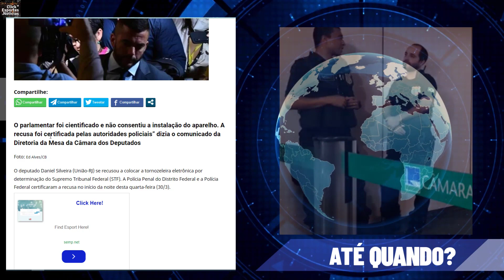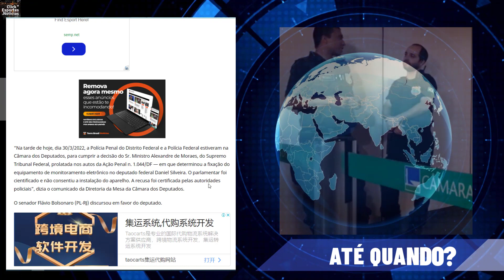PF não Consegue Colocar Equipamento em Daniel Silveira (ÚLTIMAS NOTÍCIAS)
Daniel Silveira se Recusou a Usar o Equipamento

O parlamentar foi cientificado e não consentiu a instalação do aparelho. A recusa foi certificada pelas autoridades policiais” dizia o comunicado da Diretoria da Mesa da Câmara dos Deputados